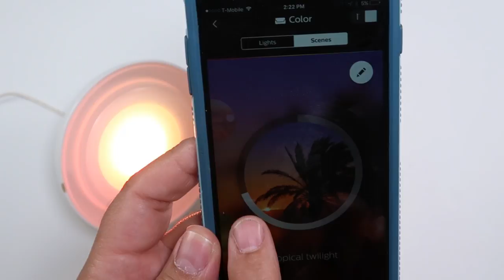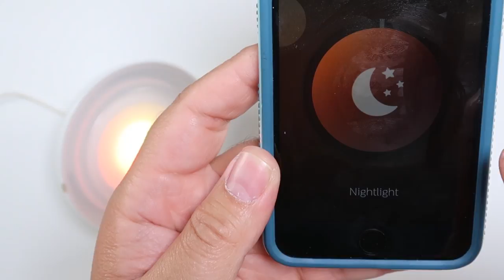Phillips Hue... Colorea tu Mundo ESPANOL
Aquí puedes encontrarlo

Equipos que uso para crear mis videos:
Canon 80D
Canon G7X MII
Sony A7s ii
GoPro Hero 3+
GoPro Hero 4
GoPro Hero 5 Session
GoPro Hero 5

Lentes Favoritos
• Canon EF 24-70mm
• Canon EF 10-18mm _

Audio
• Grabador Zoom H4
• Grabador Zoom H5
• Micrófono Audio T4053b
• Micrófono Sennheisser G3 lavalier
• Microfono Sennheisser MK416
• Microfono Rode mini

Vistas Aereas
• DJI Mavic Pro
• ZeroTech DOBBY Pocket

Luces
• Aputure HR672

Juicedlink Riggy Micro dual XLR